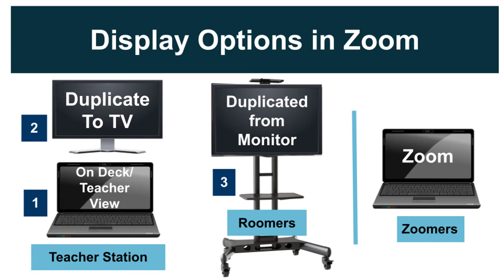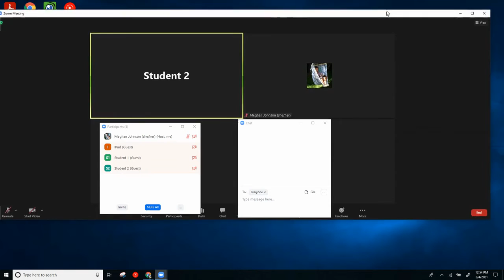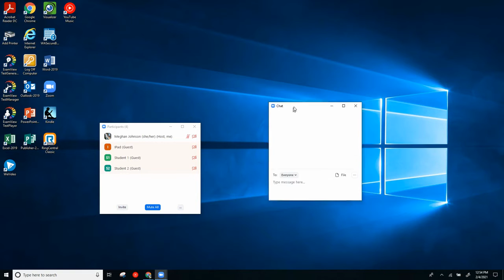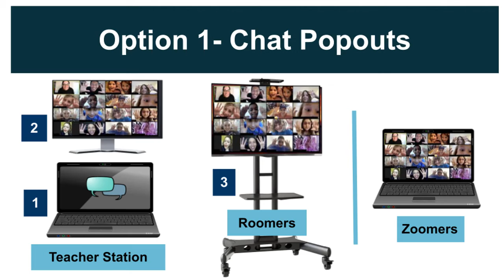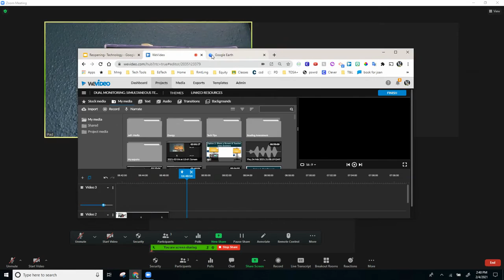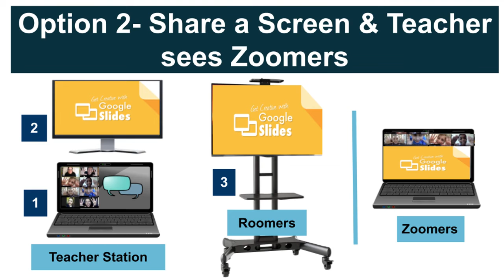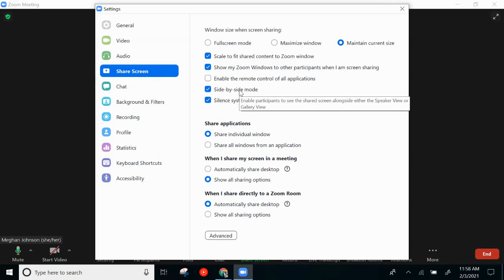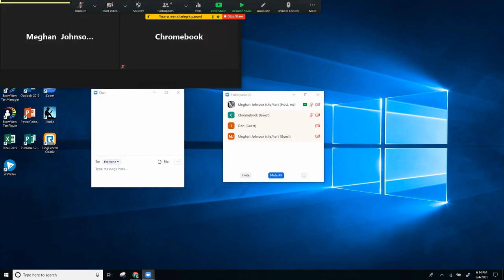Multiple Display Options with Zoom: Simultaneous Teaching Video #4